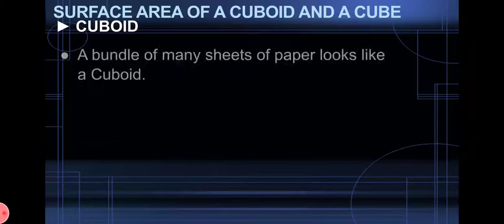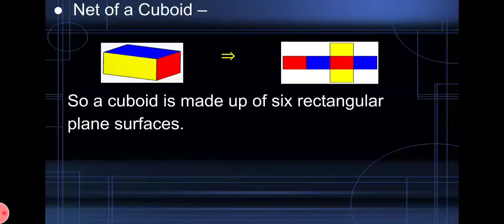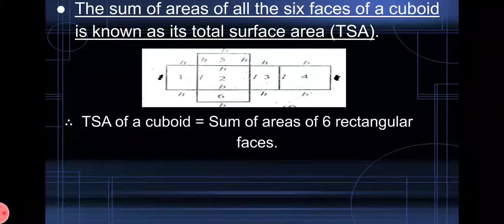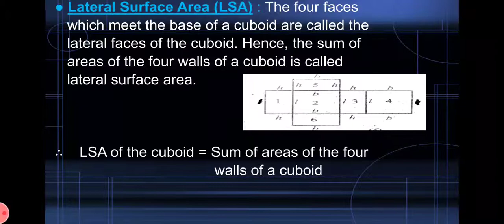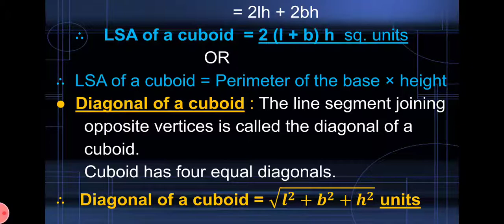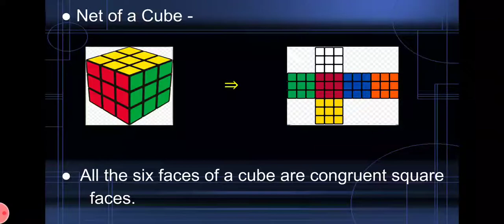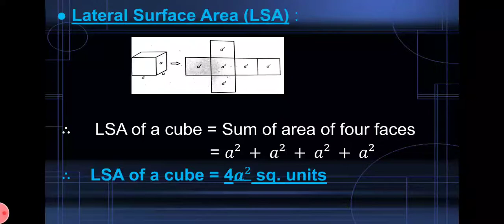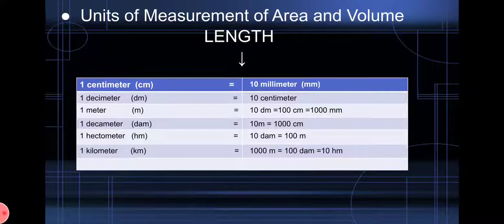CLASS IX MATH Chapter-13 SURFACE AREAS AND VOLUME Part-1